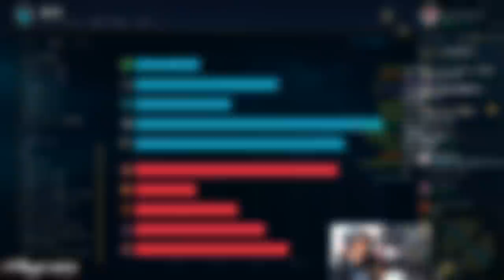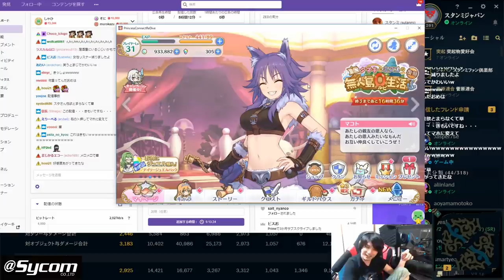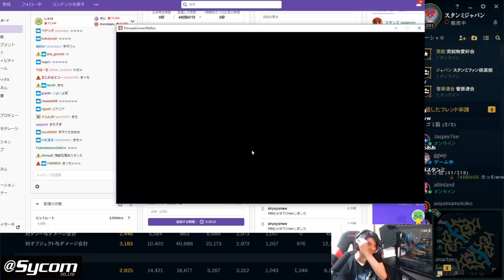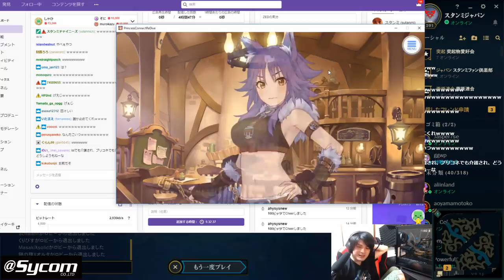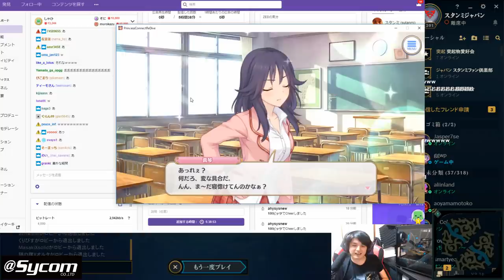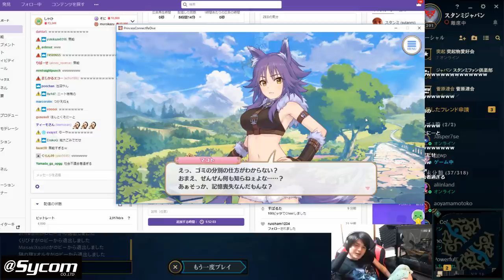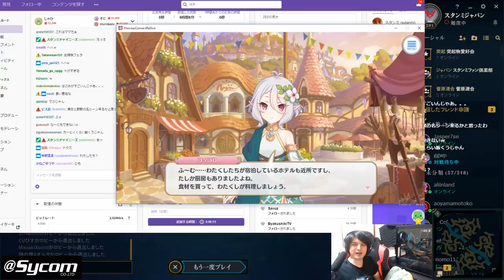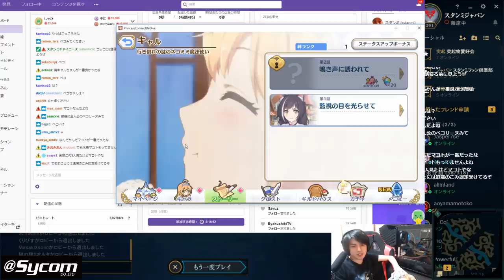【プリコネ】プリコネをギャルゲーのような楽しみ方をする男